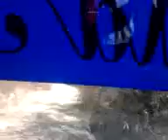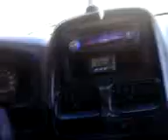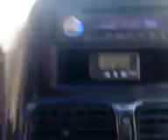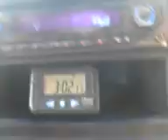el veladero acapulco guerrero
camino del veladero en acapulco